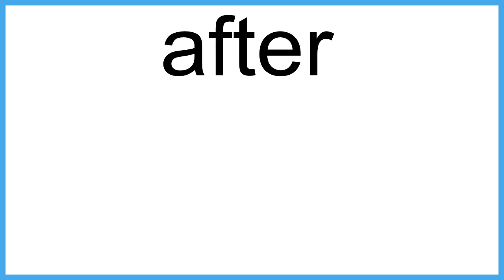after meaning | Vocabulary for Kids | Children's Dictionary | Learn English Vocabulary